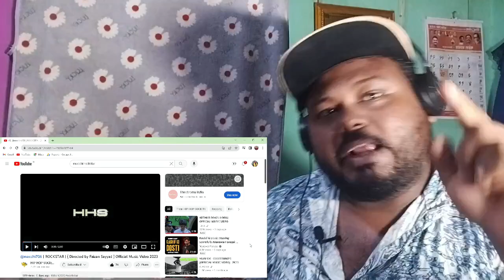"REACTION" ROCKSTAR - macchi706 ( Directed by Faizan Sayyad ) 2023 REACTION KINGO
ARTIST / LYRICS -​ ​⁠@macchi706

TRACK NAME - ROCKSTAR
Recording- beatcitystudio
Prod by - Haake
Mix master - jeetu ramanujam

VIDEO CREDIT - Parallel world

Directed + Edited - Faizan sayyad
Dop - Annmol mishra